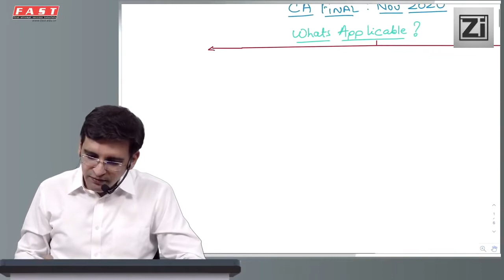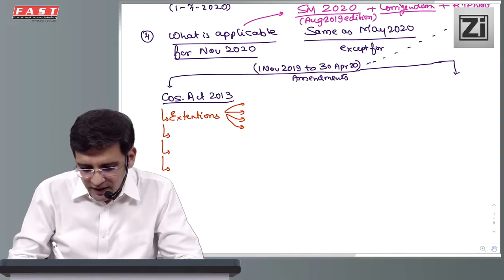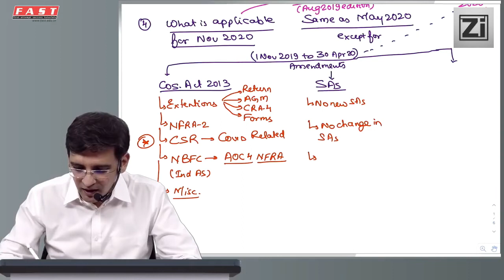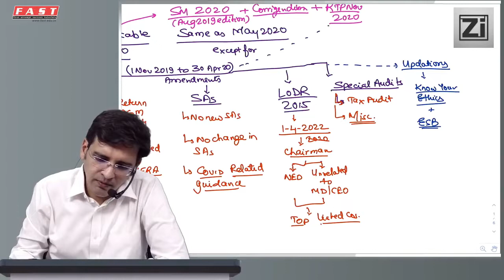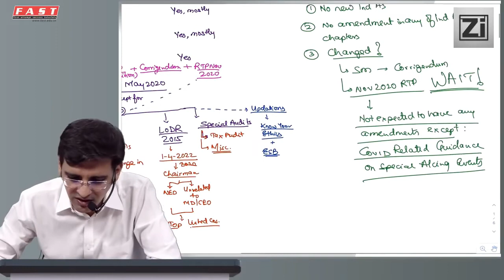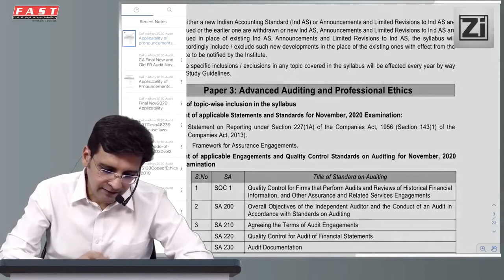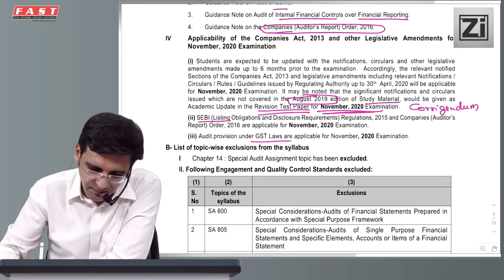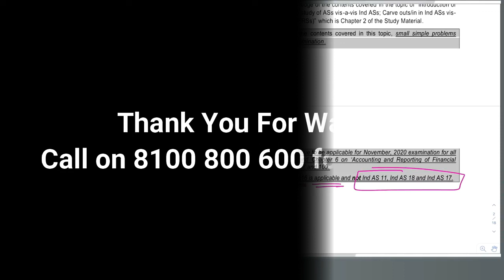CA Final Nov 2020 Amendments | FR & AUDIT | Ethics, CARO, Covid, Co Law, Peer Review, SAs, LODR etc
Video, little too detailed 🎓, but covers everything you need to know on Nov 2020 and May 2021 exam syllabus coverage🧶, for CA Final FR and Audit New and Old Course.